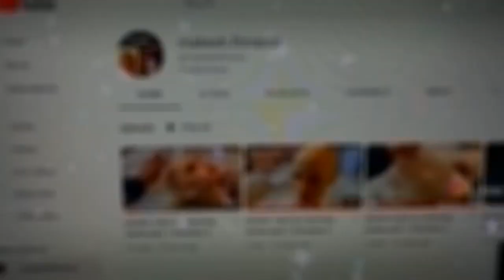Google local guide Irvine California Woodbridge hopes YouTube will un delete Ainidollmarco